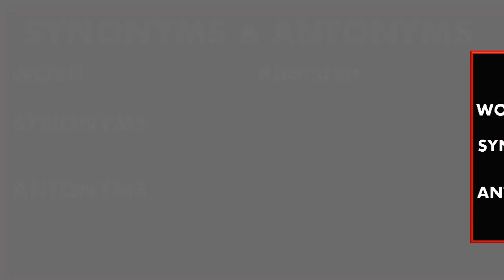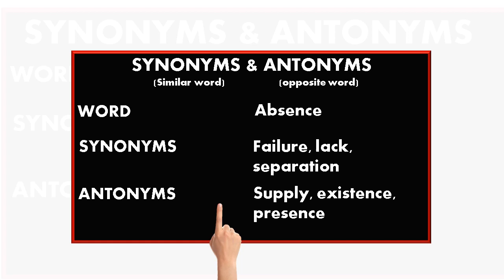Synonyms (similar words) & Antonyms (opposite words)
Learn more words to enrich your English language.